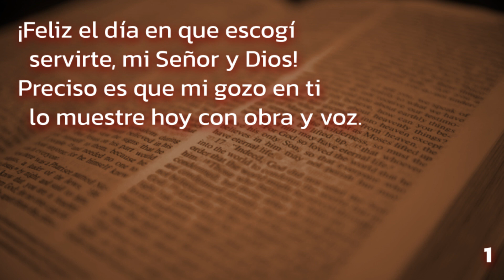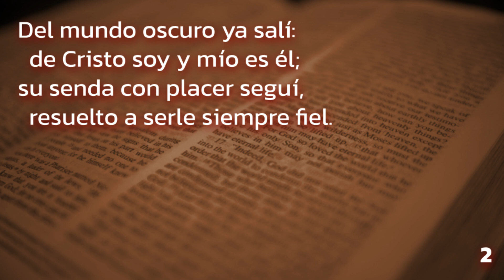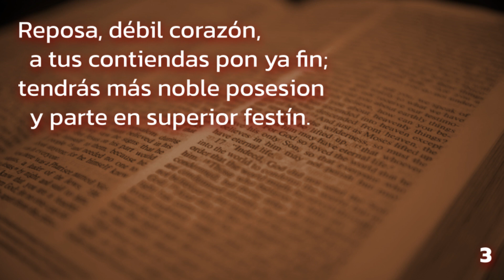330 (Himnario Adventista 1962) - ¡Feliz el día!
O Happy Day! That Fixed my Choice
Autores: [1-3] Philip Doddridge (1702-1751); [Coro] William McDonald, 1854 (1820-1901)
Vers. esp.: Tomas M. Westrup (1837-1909)
Comp.: Eduardo Francisco Rimbault, 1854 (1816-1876)